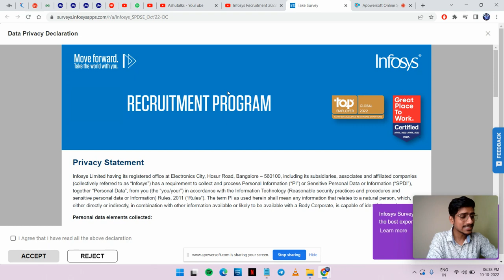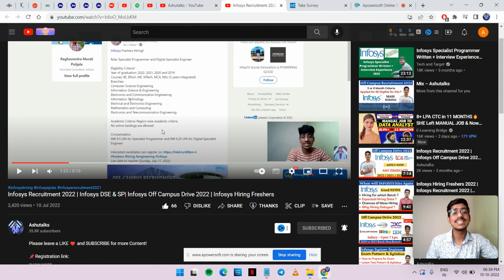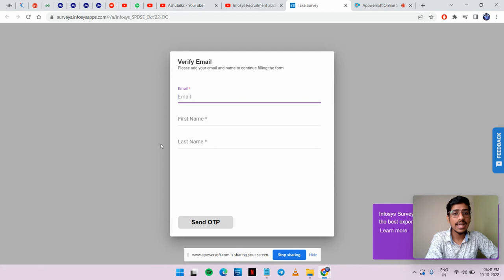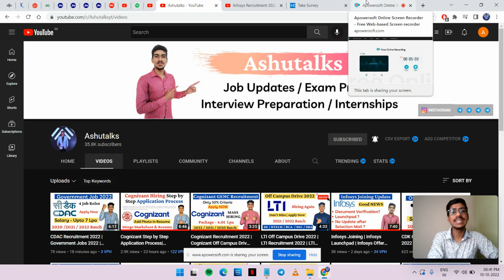Infosys Recruitment 2022 | Infosys DSE & SP| Infosys Off Campus Drive 2022 | Infosys Hiring Freshers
Infosys hiring for System Engineer 2022
Infosys hiring for Specialist Programmer 2022
Infosys off-campus Specialist Programmer 2022
Infosys hiring for Digital Specialist Engineer 2022
Infosys off-campus Digital Specialist Engineer 2022
Infosys off campus power programmer 2022
Infosys hiring power programmer 2022
Infosys sp role 2022
Infosys dse role 2022
infosys 2021,
infosys recruitment,
infosys jobs,
infosys recruitment,
infosys hiring,
infosys jobs,